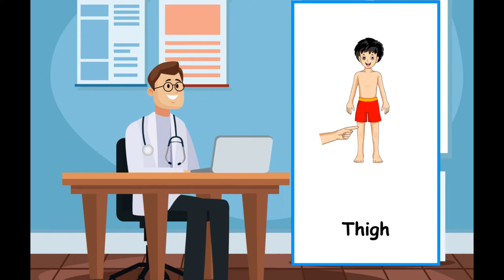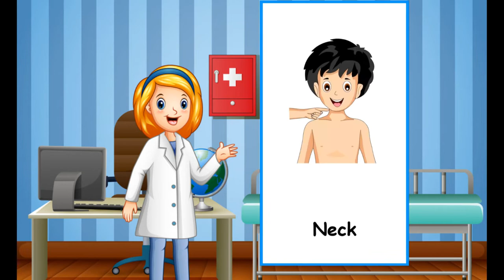Learn Parts Of Body Name | Parts of Body Name in English | Human Body Parts | Basic English Learning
This lesson is specially designed for the audience who learn basic English vocabulary skills and teach about Parts of Body name and you can also teach to your friends, family members and relatives. Parts of Body Names Vocabulary helps you to understand in English and used this words worldwide circle so learn their names in English is very important for improving our English vocabulary skills. This lesson will help you to enhance your English vocabulary at all levels.